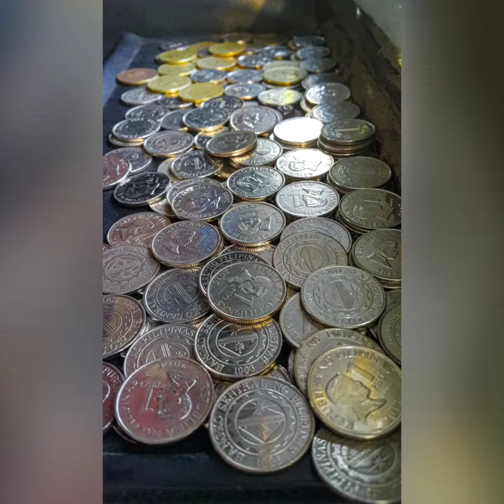Metro Manila 1min length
Some pictures of Metro Manila